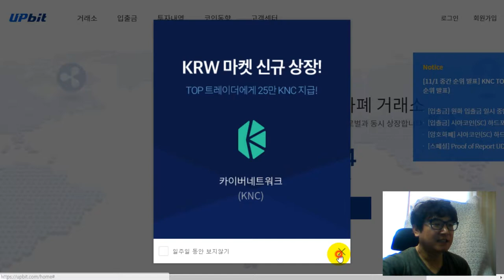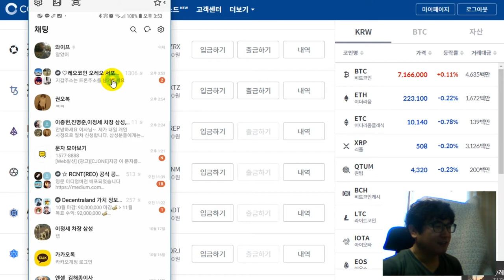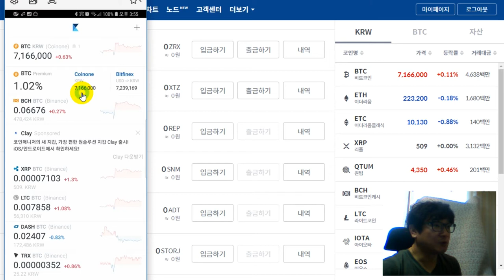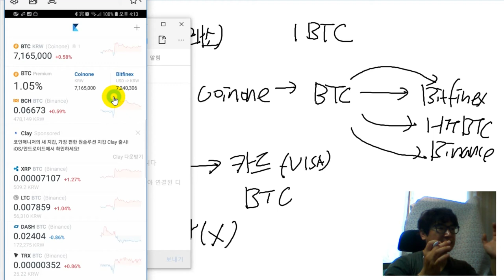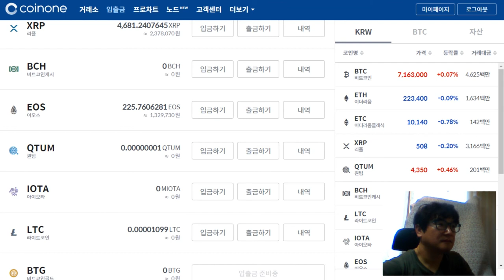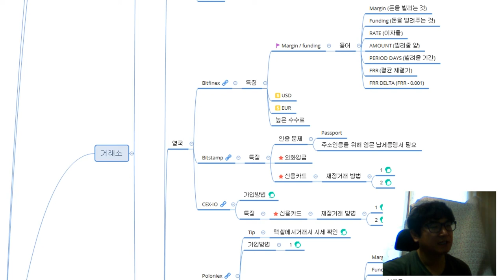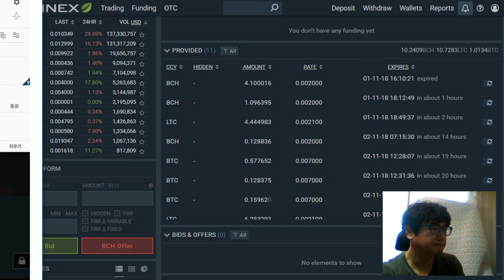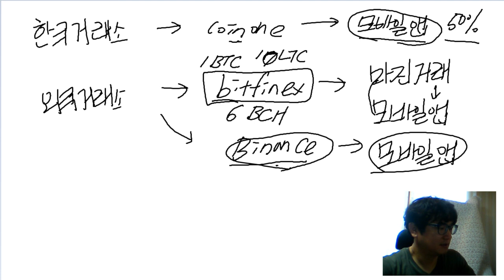[실전! 블록체인] 거래소 어디까지 써 봤니!